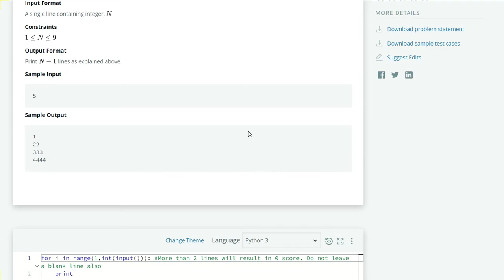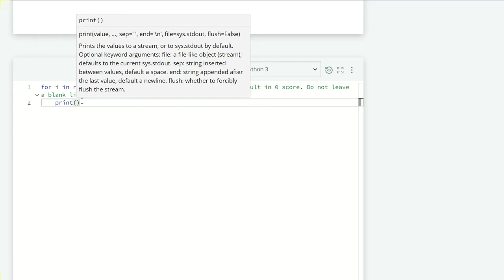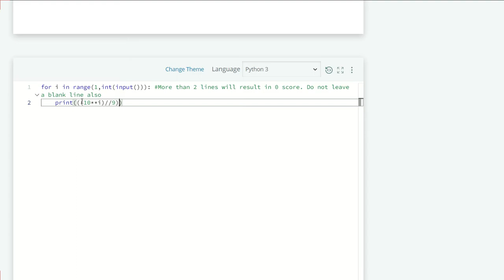Hackerrank Python | Challenge #62 | Triangle Quest